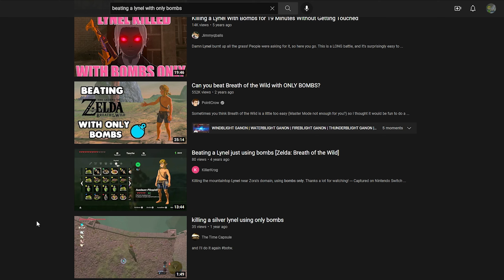I Killed a Lynel With Only Bombs